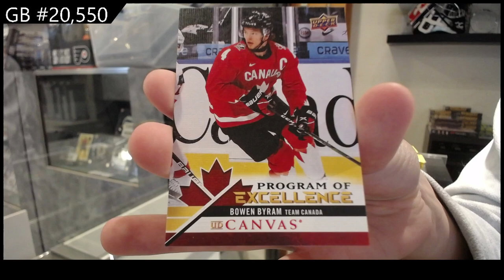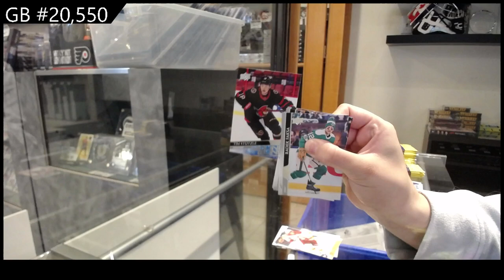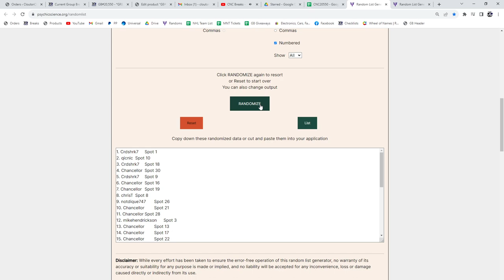2020-21 Upper Deck Series 2 Hockey Retail 2 Box Break - CNC GB #20,550